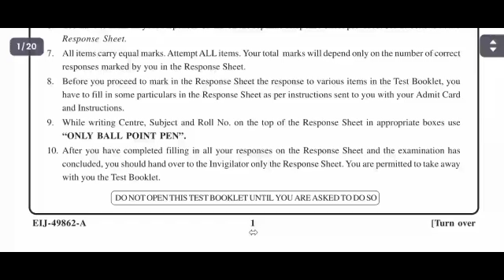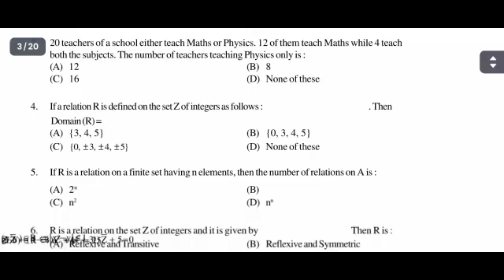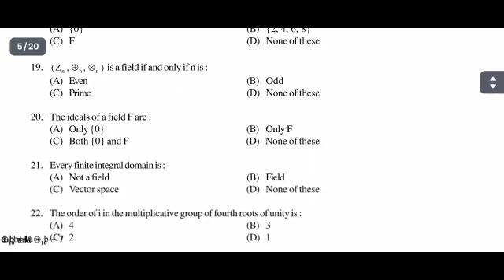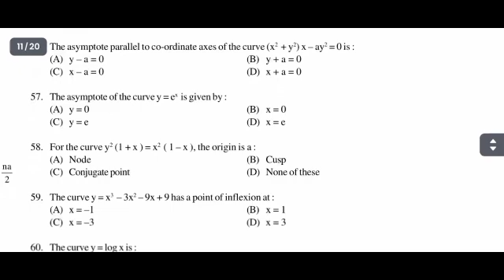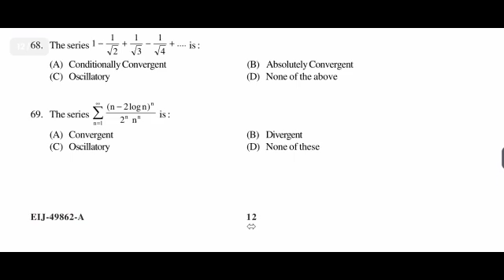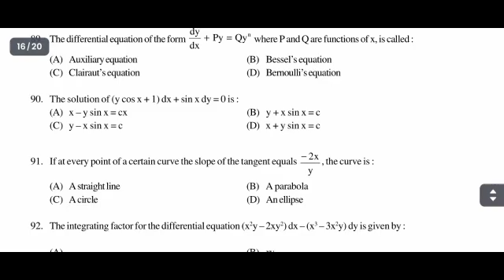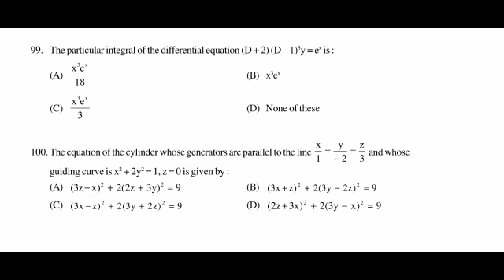MADARSA SLST SAMPLE PAPER || MADRASHA SLST MCQ SET || 100 MCQ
SLST MATH MCQ || 50 MCQ || LPP || SLST MADRASHA MCQ QUESTION|| SLST MADRASA SYLLABUS||

MADRASA SERVICE COMMISSION MATHEMATICS|| MADRASA SLST UPDATE NEWS || LPP 50 MCQ ||
slst mathematics syllabus
madrsa slst syllabus

SLST PREVIOUS YEAR QUESTION PAPER || SLST NEW NOTIFICATION 2023|| MADRSA PREVIOUS YEAR QUESTION ||
SLST PREVIOUS YEAR QUESTION paper
SLST latest news
slst new RECRUITMENTS
slst MATHEMATICS
slst update news
wbslst latest news
wbslst RECRUITMENTS
madrsa SERVICE COMMISSION latest news
madrsa SERVICE COMMISSION TEACHER recruitment 2024
madrsa SERVICE COMMISSION news UPDATE
math practice for competitive exam